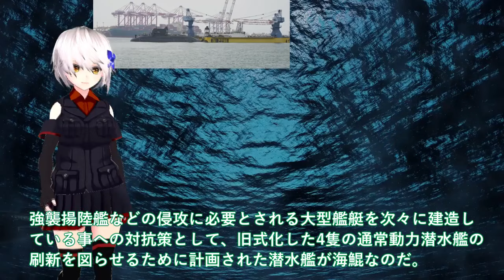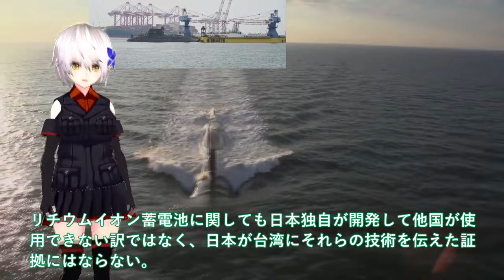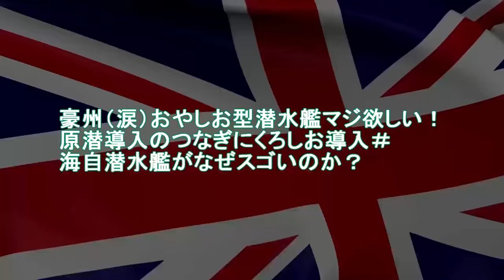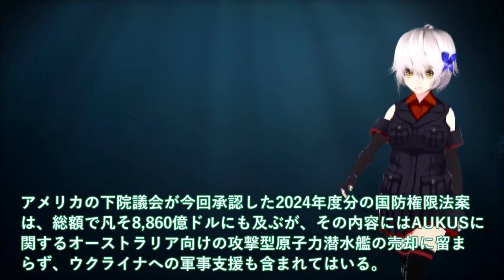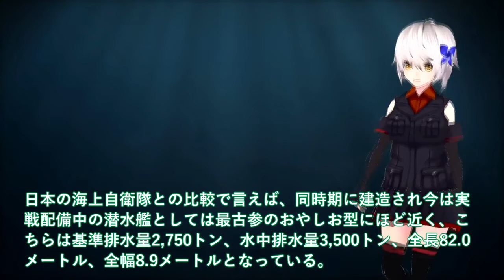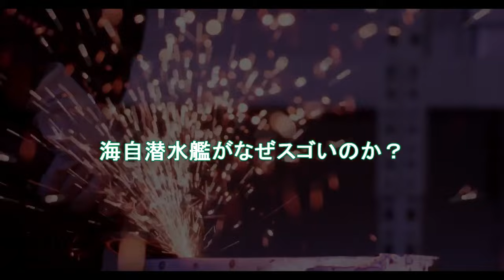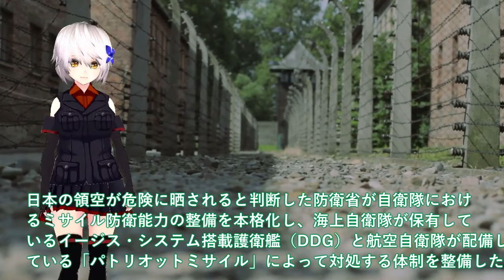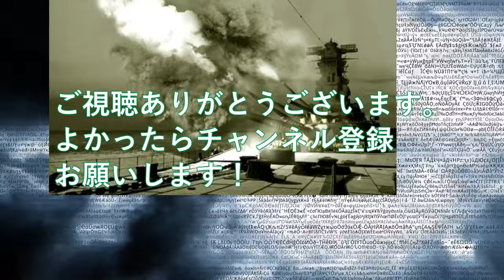【総集編・ゆっくり解説】陸海空自最強 海上自衛隊引渡し！台湾初の国産建造潜水艦ドックから洋上へ＃海鯤潜水艦潜航深度900m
1海上自衛隊引渡し！台湾初の国産建造潜水艦ドックから洋上へ＃海鯤潜水艦潜航深度900mでたいげい型超えか？

2海自ついに最大イージス艦大和建造開始か！3731億円計上イージスシステム搭載艦＃令和の大和が世界最大級のイージス？

3海自の危機ももがみ型早くも建造中止か！三菱本気で後継艦建造に画期的な性能＃もがみ型の戦略的能力に国連も恐れる？

関連動画
進水する潜水艦。「はくげい」

引用・転載「出典：海上自衛隊ホームページ」
引用・転載「出典：航空自衛隊ホームページ」
引用・転載「出典：陸上自衛隊ホームページ」